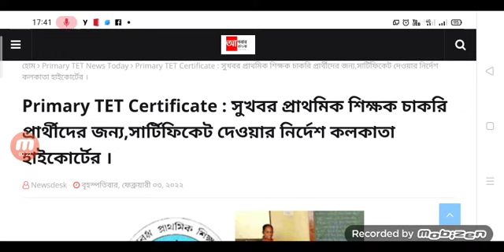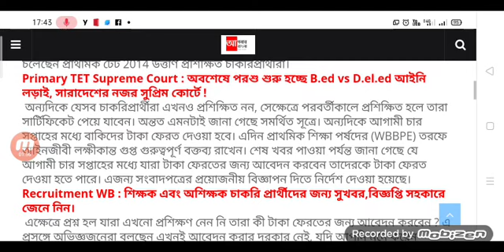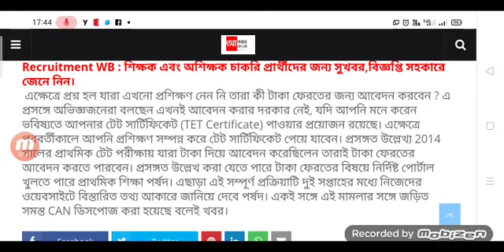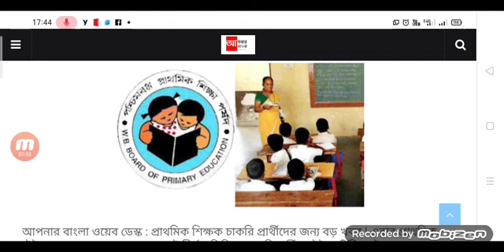Primary Tet News Today | primary 2014 latest news | primary 2017 | court case |Breaking News for All